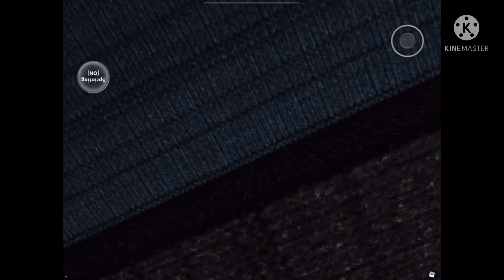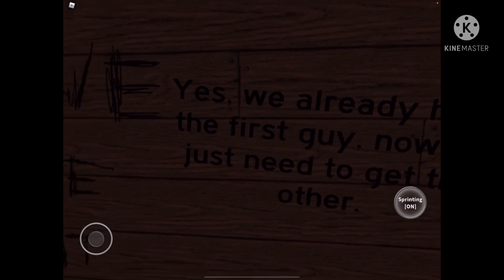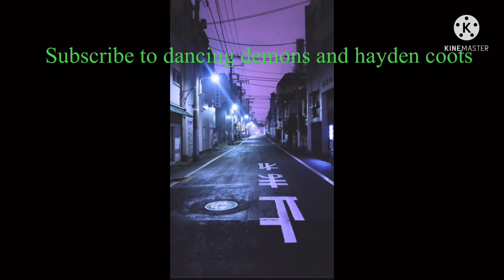I forgot the name of the game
This took to long to upload but

It’s Jackie

Hayden coots

Dancing demon